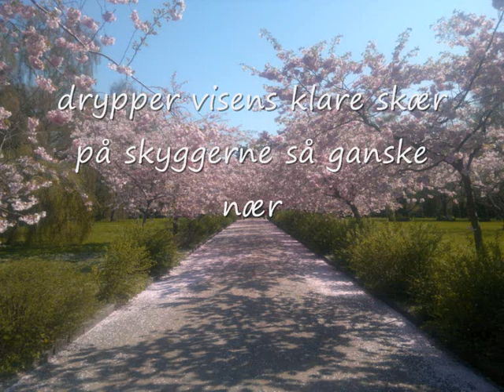I lysets skær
Digt